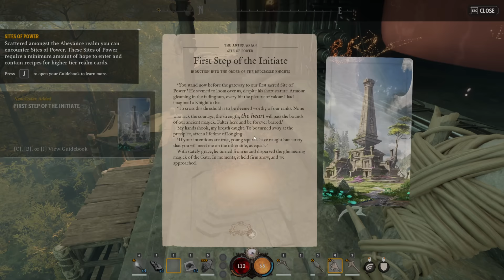I Played 100 Days Of Nightingale!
Mystical Realms, Monstrous Creatures and the ability to harness Fae Magic!
Nightingale is here and your journey starts today by downloading the game on Steam!

The game is currently Online only BUT the devs have heard us! They are bringing an offline mode ASAP!

☂️ Nightingale ☂️

💲💲💲 Help support me financially! 💲💲💲